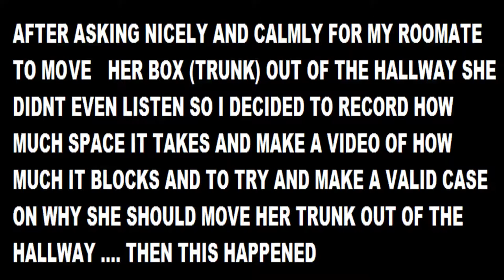Room mate issues and fire hazzards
i made this mainly because i wanted to show my issues with the hallway and a room mates trunk that takes up 50% of the hallway